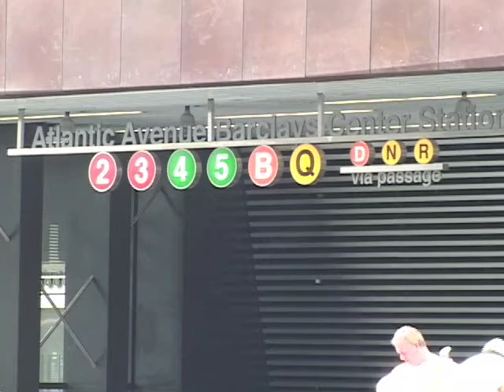Peter "Kid Chocolate" Quillin in prep for Hassan N'Dam's WBO Middleweight Championship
On Saturday October 20th, 2012 boxing returns to Bklyn after eighty years at the brand new Barclays Center.  In preparation for the showdown some of the fighters were on hand at Crunch gym for fight week in NYC.  We had the opportunity to speak with undefeated #1 rated WBO middleweight contender Peter "Kid Chocolate" Quillin who will be facing unbeaten Hassan N'Dam for N'Dam's WBO Middleweight World Championship.  The SHOWTIME CHAMPIONSHIP BOXING telecast begins live at 8:00 p.m. Preliminary fights will air live on Showtime Extreme beginning at 7:00 p.m. ET/PT.